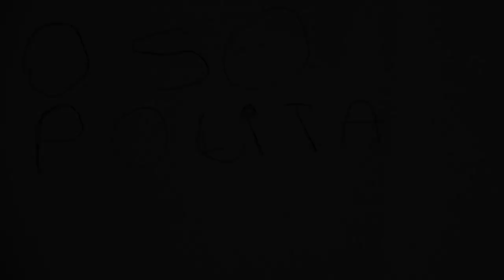Kurutziaga Ikastola : HH4 Negua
Durangoko Kurutziaga Ikastolako Haur Hezkuntzako 4 urteko umeekin "Negua" lantzeko egindako bideoa.